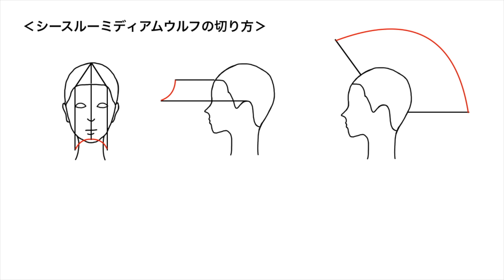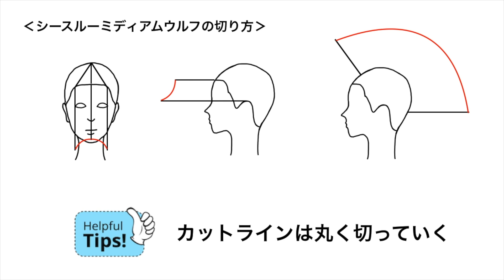【ミディアムウルフ】代官山美容師がカットする今どきミディアムヘア 内巻き仕上げ How to cut to Asian medium hair japanese haircut tutorial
▶︎メンバーシップ【yorimichi lab】

カットを本気で勉強したい方はこちらから

（iPhoneは登録ページにすぐ飛べないので、こちらのやり方を参照ください）

◯使用したカットコーム

アンケートで一番多かったミディアムをカットしていきます。

===Astar Tokyo===

東京都渋谷区恵比寿西１−３０−１６　オアシス代官山４F

oasis daikanyama 4F 1-30-16
ebisunishi sibuyaku tokyo japan

‹明日から使えるヘアカット›
シンプルなテクニックでカットすれば、綺麗なシルエットとフォルムができます。
日本だけでなく、中国や韓国でも人気のあるヘアスタイル。

‹You can use these hairstyles anytime!›
If you cut hair by using these simple technique, a beautiful shapes can be made.
Not only popular in Japan, but also popular hairstyles from China and Korea